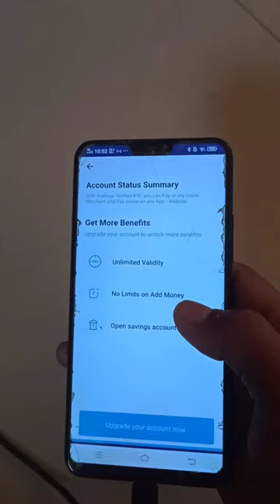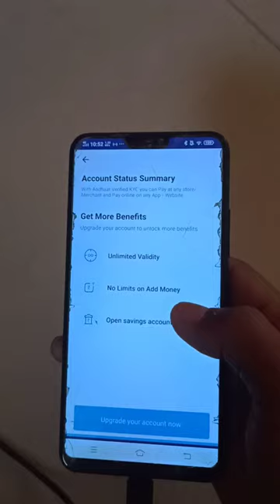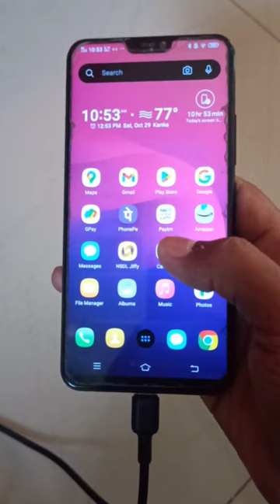Paytm KYC 2022 || Paytm KYC Chalu Ho gya he || Kaise kre Paytm KYC || Dostified